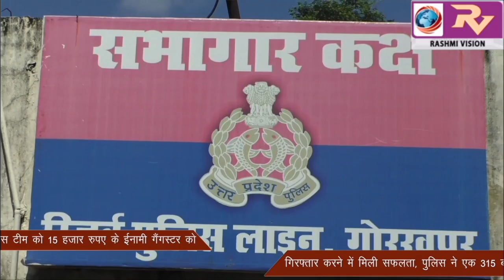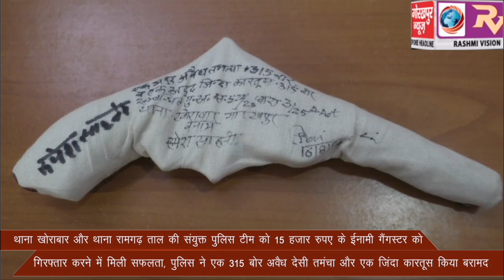थाना खोराबार और थाना रामगढ़ ताल की संयुक्त पुलिस टीम को 15 हजार रुपए के ईनामी गैंगस्टर को गिरफ्तार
थाना खोराबार और थाना रामगढ़ ताल की संयुक्त पुलिस टीम को 15 हजार रुपए के ईनामी गैंगस्टर को गिरफ्तार करने में मिली सफलता, पुलिस ने एक 315 बोर अवैध देसी तमंचा और एक जिंदा कारतूस किया बरामद